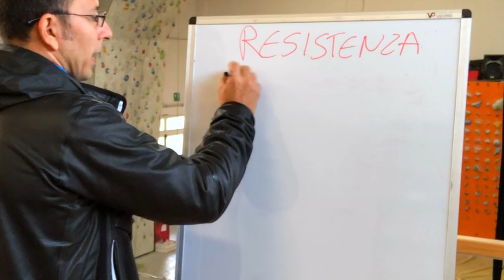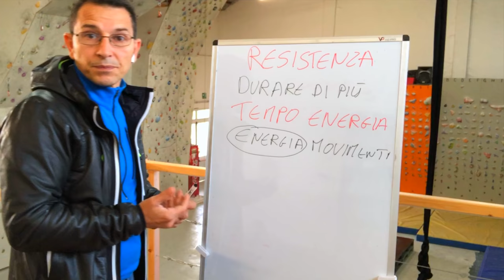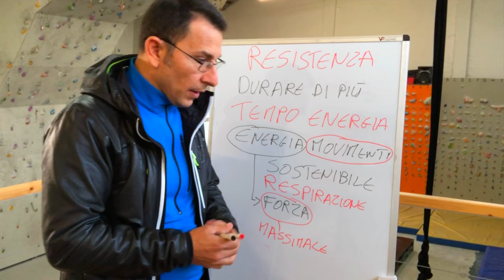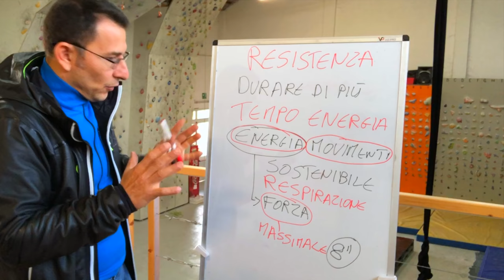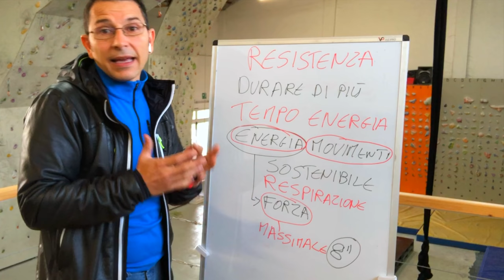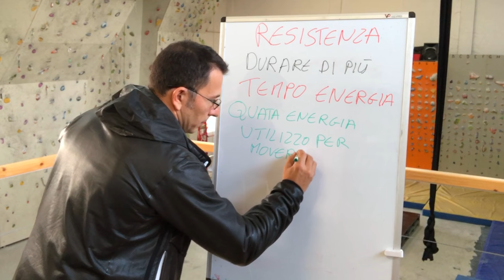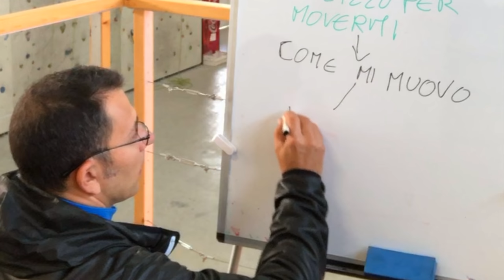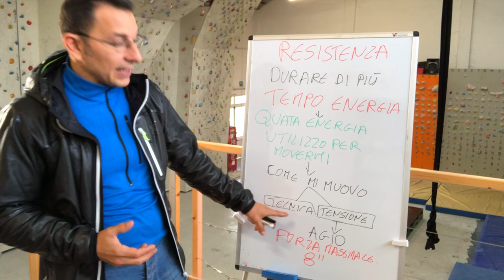RESISTENZA & SOSTENIBILITA' 1° Livello arrampicata e No LImits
⚠️L'idea di questo video è quella di fare un pò di chiarezza sull'allenamento per l'arrampicata partendo dai presupposti:
1️⃣ L'arrampicata è uno sport di situazione, e non va confusa con le altre discipline sportive, cicliche, ove una volta imparato il gesto si raffina e si potenzia.
Questo non vuol dire che nell'arrampicata non ci sia un adattamento fisico e che non sia necessaria una pratica costante e disciplinata.
Questo è una conseguenza della pratica/ricerca dell'equilibrio dinamico.🌀💥
2️⃣ prima di allenare la condizione fisica bisognerebbe comprendere  come ci si muove ∞
3️⃣ ampliare il più possibile il bagaglio motorio ⚛️
4️⃣ è uno sport molto pericoloso ed è per questo che ha un potere enorme anche sulla vita e sulle modalità comportamentali.☯️
5️⃣Per tutti i punti sopracitati ritengo opportuno preparare i miei allievi con un MindSet tale da sviluppare esperienze positive e motivanti, oltre a permettergli di poter godere appieno e da subito di questa disciplina/avventura avendo tutti gli strumenti per appassionarli e renderla sostenibile 🌀💖

Lo schema dei punti trattati è questo:
1️⃣La Resistenza è un concetto di Sostenibilità
2️⃣Utilizzo di Energia nel Tempo
3️⃣Energia nel Movimenti
4️⃣Respirazione
5️⃣Tecnica & Tensione
6️⃣Agio & Disagio
7️⃣Esempio "Stringere & Fissare"
8️⃣Ridondanza

Suggerisco anche una lettura più amplia associando ed immaginando l'applicazione di questi concetti a situazioni o relazioni che necessitano di equilibrio🙏

KataClimb "La scienza del No Limits"

🧐Per rimanere aggiornato sui nuovi contenuti,
oltre ad iscriverti a questo Canale Youtube 😃
puoi trovare le info dei corsi scrivendomi dai vari siti o
seguendo il gruppo su Facebook:

✅pagine Facebook:
- Marco Nescatelli
- Accademia di arrampicata Roma Center Climb

✅Gruppo su Facebook "KataClimb"

I miei consigli di acquisto di equipaggiamento che utilizzo e testo continuamente:

🔝Scarpette di arrampicata:
per livello avanzato dai 65kg in su
💥Scarpa Boostic

🔝Attrezzo per la sicura al primo di cordata:

🔝💥 Imbrago Petzl Sama

Utilizza questo link per accedere ad uno Sconto 5% su tutti gli acquisti online di tutti i prodotti di Campo Base💪🎉